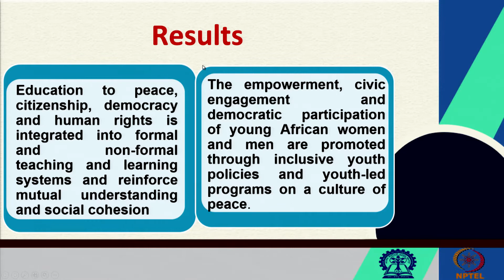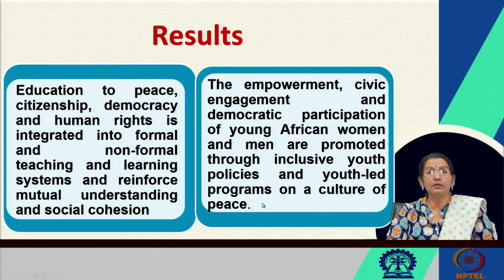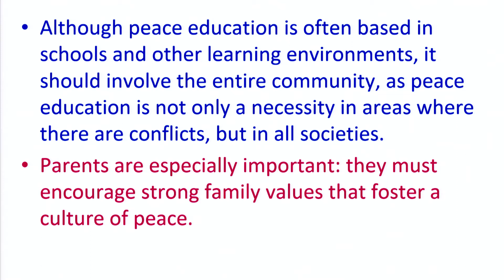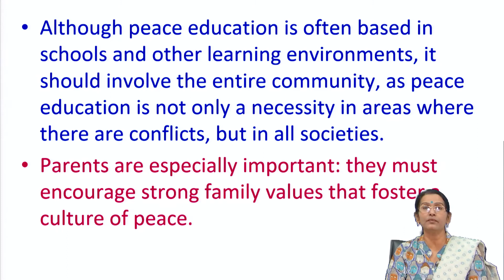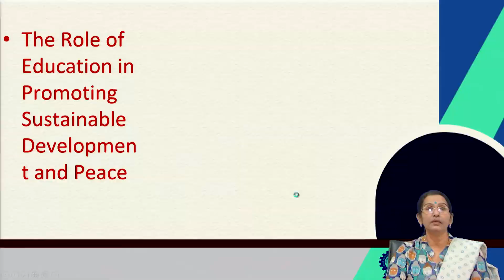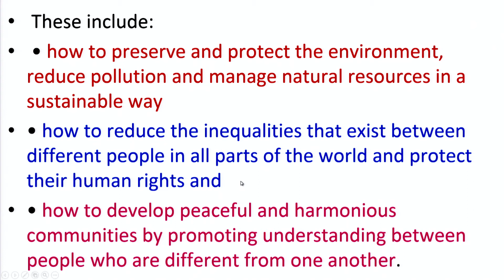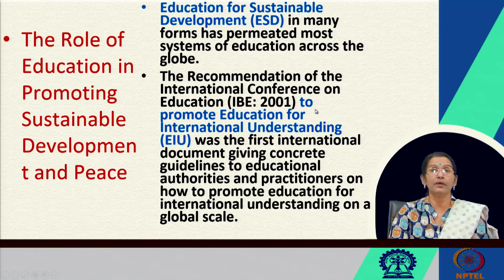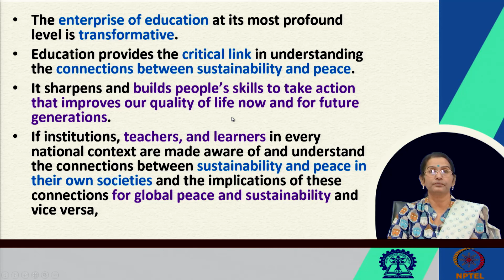Lecture 09: Education for Sustainable Development (Contd.)